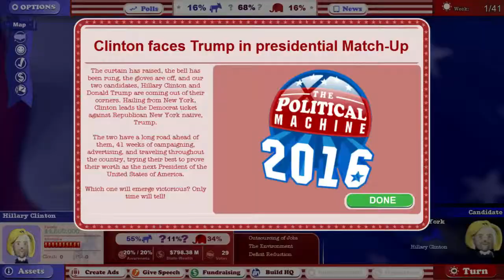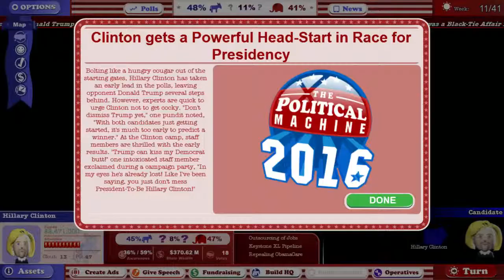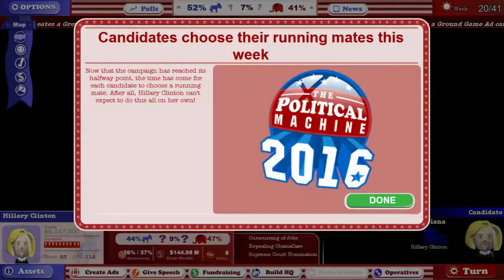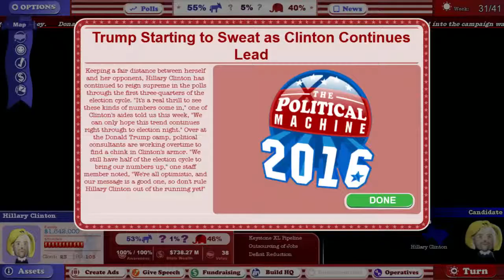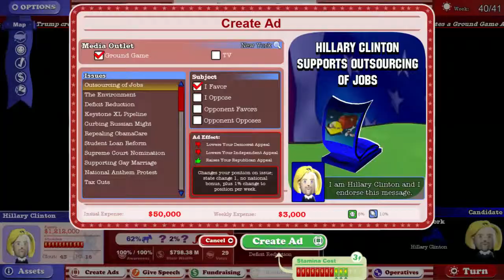2017-05-27 - The Political Machine 2016 - Part 9